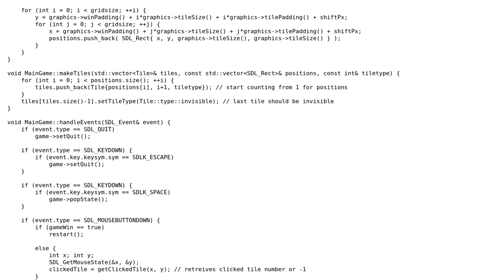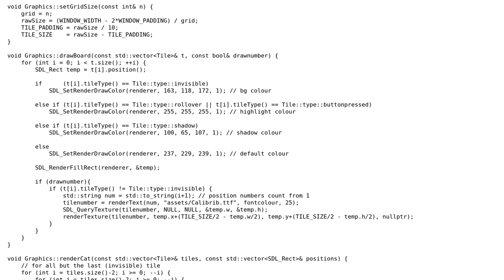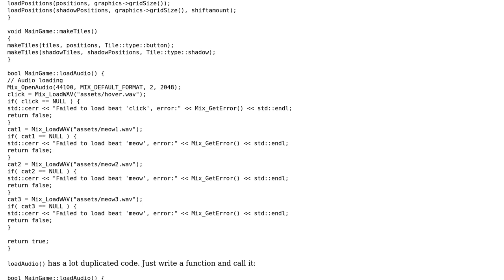Code Review: SDL2 Game of Fifteen / Sliding Puzzle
With thanks & praise to God, and with thanks to the many people who have made this project possible! | Content (except music & images) licensed under CC BY-SA | Music | Images & others | With thanks to user forsvarir user amchacon user Adam Smith user 200_success and the Stack Exchange Network Trademarks are property of their respective owners. You are responsible for your own actions.